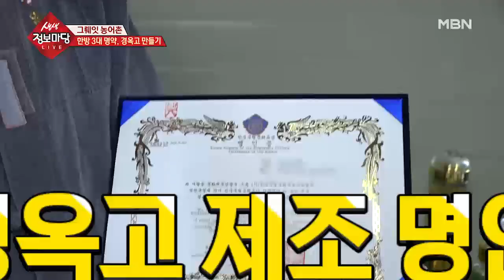무명문화재 서진수 명인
부친으로부터 그 명백을 이어받아 지금까지 지켜온 명인